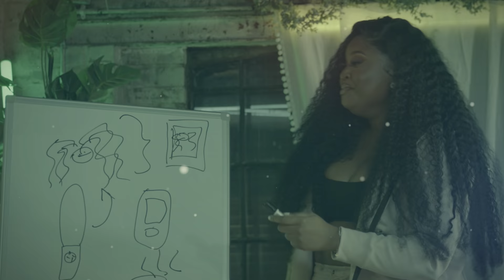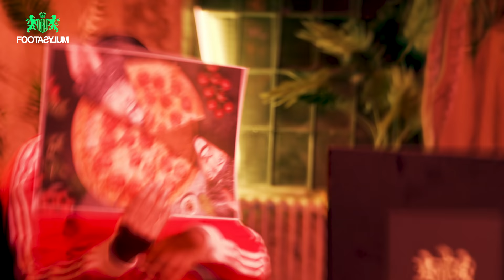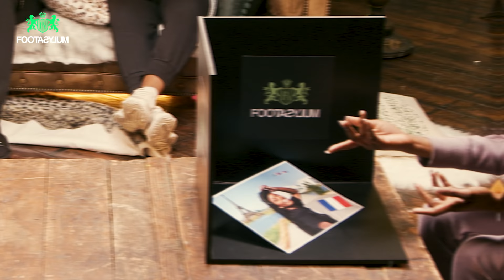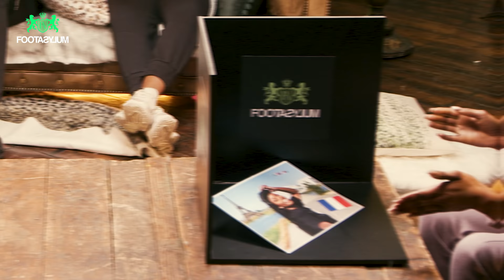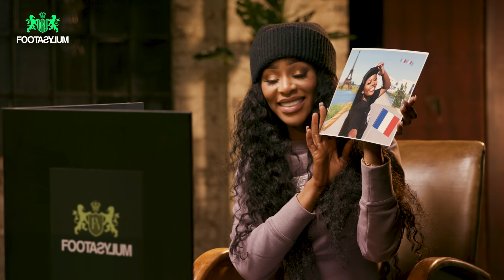DARKEST, SHARKY, NELLA AND MARIAM GUESS WHAT'S IN THE BOX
Darkest Man, Sharky, Nella Rose and Mariam Musa go head to head trying to find out what is in each other's box. Who are the best liars, and who can see though a poker face?